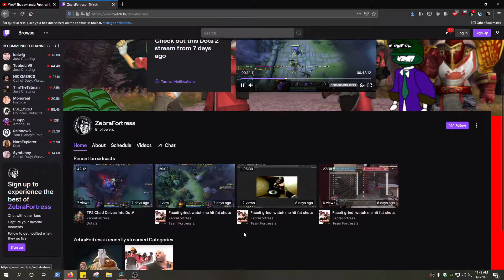[TF2] Pub Hijinks 3: Constipated Push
I'm actually on a team with cool sh*t for once!!??!?!?!?!???

▬▬▬▬▬▬▬▬MUSIC▬▬▬▬▬▬▬▬
Burbank - Sorry I like you

K.K. Soul (Aircheck) - Animal Crossing: New Horizons

The Great Sea / Menu Select | Super Smash Bros. Ultimate